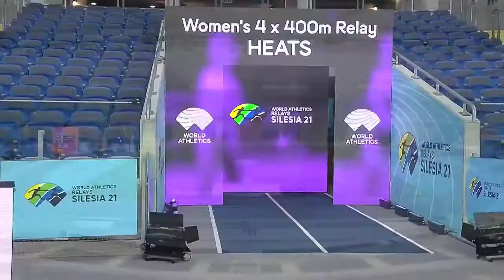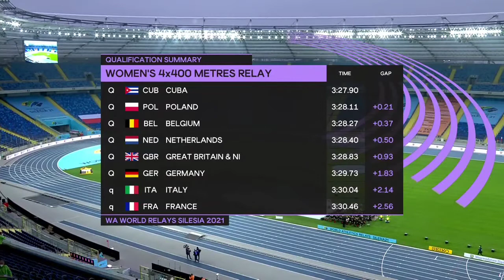Women 4x400 Relay Qualification Round || World Athletics 2021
Women 4x400 relay shows a great competition at qualification stage.

Tonight’s heats threw up some surprises, as well as some particularly inspired performances. The Dominican Republic, for example, only arrived in Silesia at 4am on Saturday morning, having flown into Warsaw instead of Krakow. They then had to complete Covid tests, and isolate while waiting for their results, before heading to the stadium. Despite that, their mixed 4x400m team set a national record of 3:16.67 in their heat, producing the third-fastest time of the day.